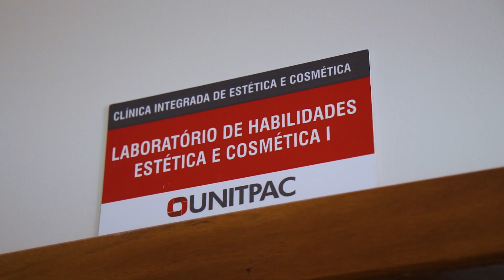Conheça 5 motivos para cursar Estética e Cosmética no Unitpac.